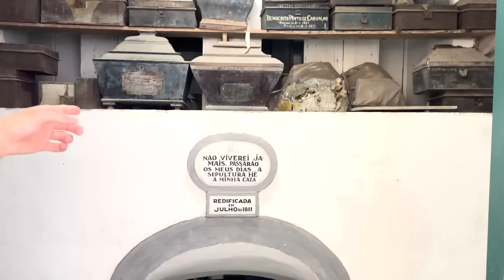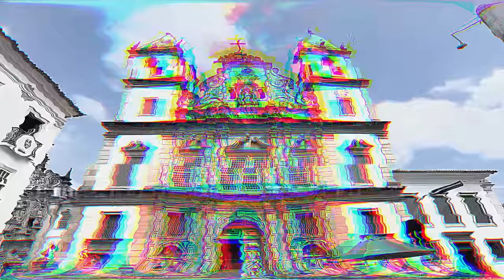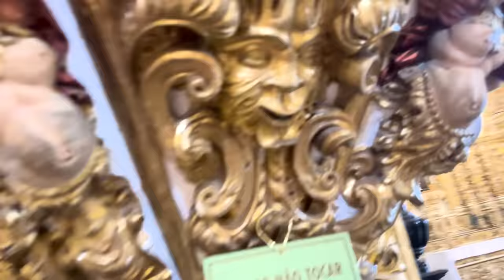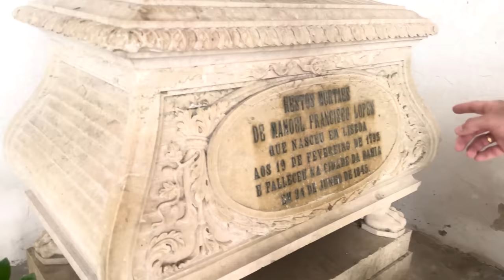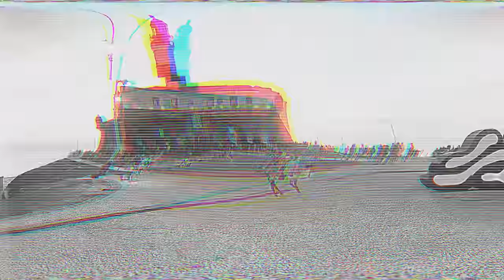ENTRAMOS NA CATACUMBA NA IGREJA EM SALVADOR